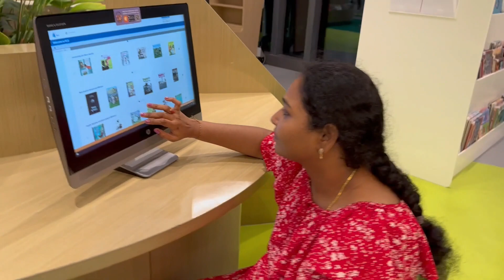Ira and Aadvik | Library Rules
Ira and Aadvik @ Library. This video tells about rules to be followed in Library. Rules described in this video are:
1. No stomping in the Library
2. Don't make noise in the Library
3. No eating in the Library
4. Don't laugh loudly in the library
5. Don't play in the Library
6. Ask Librarian for help
7. Don't use cell phone in the Library